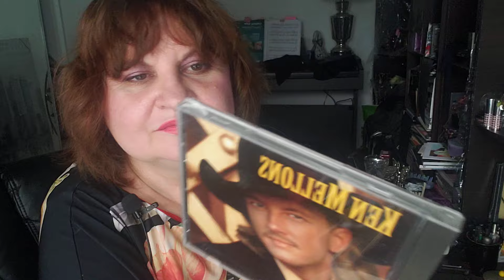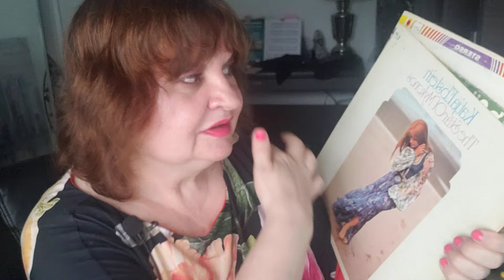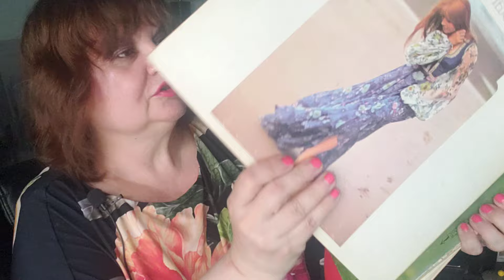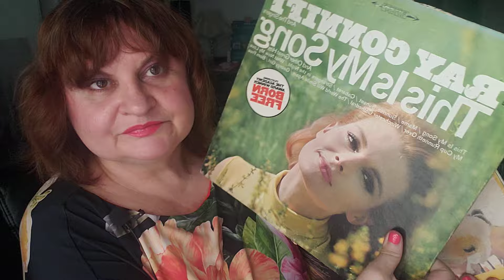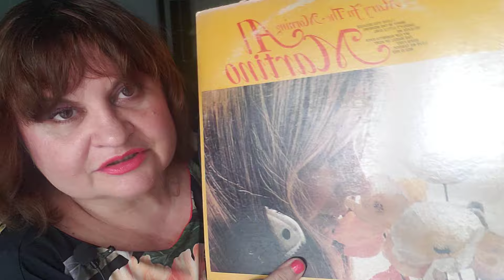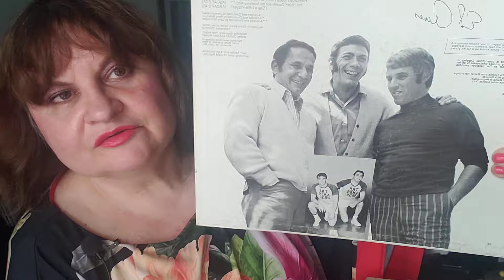ЧЕМ Я ЗАНИМАЛАСь НЕДАВНО,ВЫСТАВКА КАРТИН болталка ПРО МОИ КЛИПЫ,ИСТОРИЯ ПРО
ЧЕМ Я ЗАНИМАЛАСь НЕДАВНО. ВЫСТАВКА КАРТИН. БОЛТАЛКА ПРО МЕНЯ И МОИ КЛИПЫ. ПРОГУЛКА КАЙФ, ИСТОРИЯ ПРО ВИНИЛОВЫЕ ПЛАСТИНКИ,